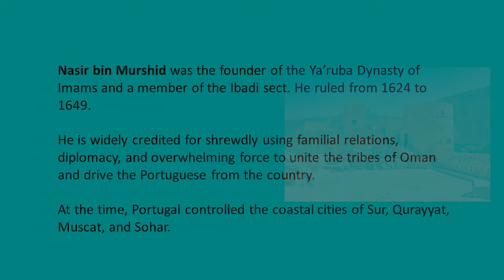Notable Omani - Nasir bin Murshid Al-Ya'rubi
The notable Omani of this week is Nasir bin Murshid Al-Ya'rubi. He was the first ruler of the Ya’ruba Dynasty.  He ruled from 1624 to 1649.